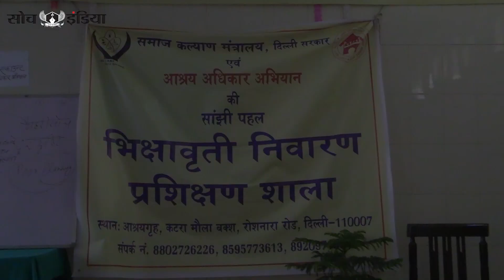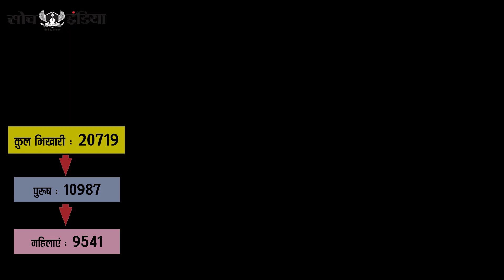बहुत मुश्किल लफ़्ज़ चाहिए सबसे आसान बात को कहने के लिए | Shelter| Bhikshavrit | Delhi Goverment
Shots by : Ganesh Pandit & Akansha Chanana
Edited by: Akansha Chanana